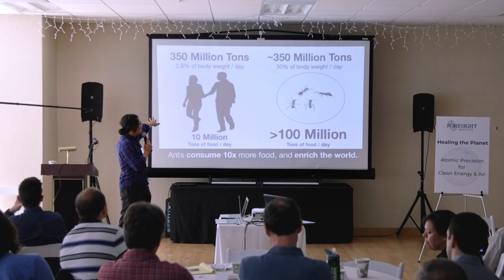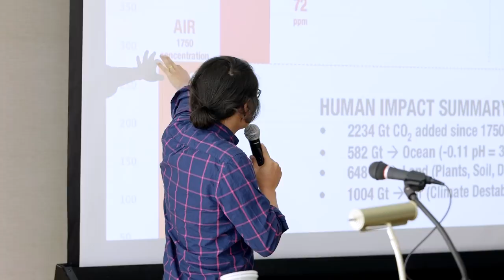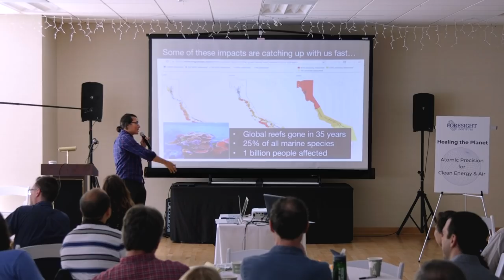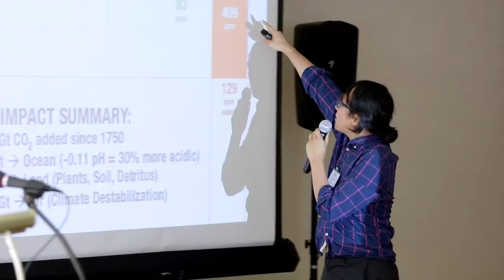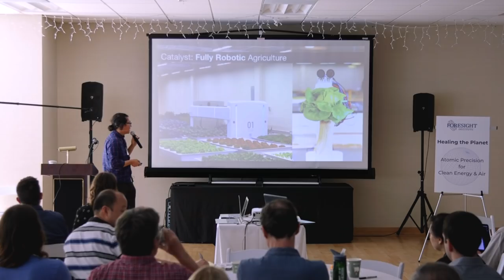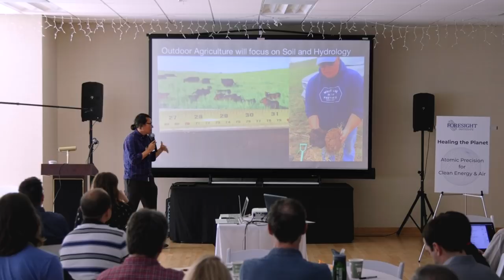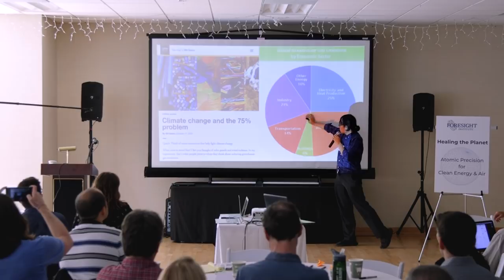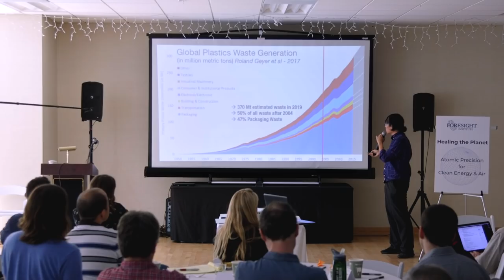Tom Chi: How to Address our Carbon Debt to Heal the Planet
Opening talk of the interactive technical competition “Healing the Planet: Atomic Precision for Clean Energy & Clean Air”, Co-chaired by William A. Goddard III (Charles and Mary Ferkel Professor of Chemistry, Materials Science, and Applied Physics at the California Institute of Technology) and Tom Chi (Co-Founder, Google X).

The competition was held from April 27- 28 in Palo Alto, CA.

This workshop is part of Foresight’s invitational technical competition series to leverage atomic precision to solve urgent challenges for humanity. In this workshop, a multidisciplinary group of specialists in clean energy and pollution reduction research collaborated with those tackling the challenges of atomically-precise 3D structures and molecular machines, including construction pathways using chemistry, applied physics, biochemistry, molecular biology, and engineering.

To get an idea of what our technical workshops are like, please see this 2 minute workshop summary video with Sir Fraser Stoddart -- who was awarded a Nobel Prize in Chemistry in 2016 and co-chaired a previous workshop

For an example of the project proposals generated at those workshops, please see AI for Nanoscale Design, the winning research proposal at a previous workshop